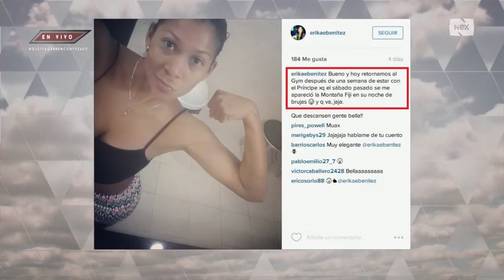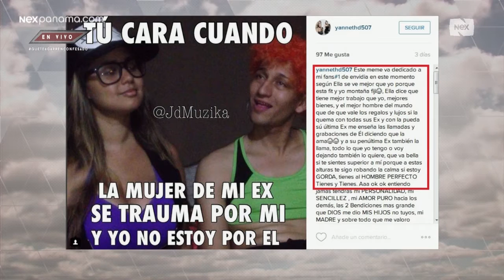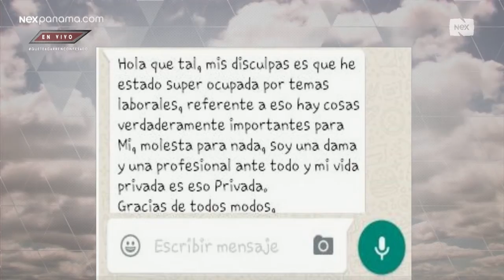A favor o en contra